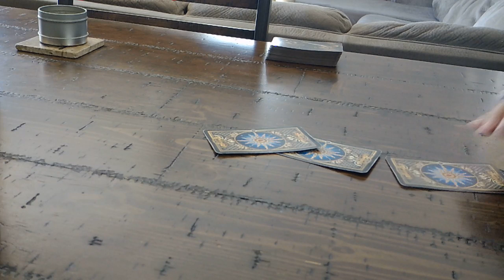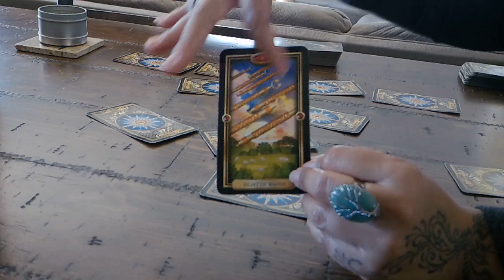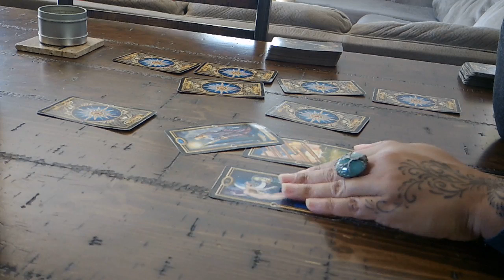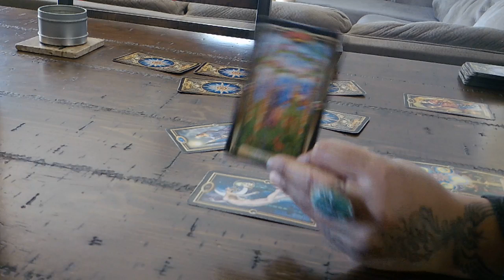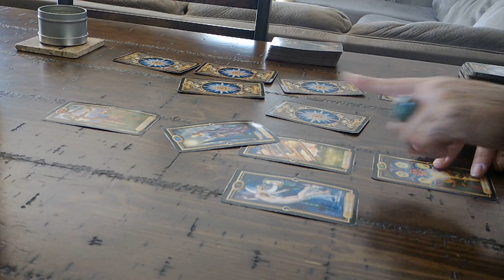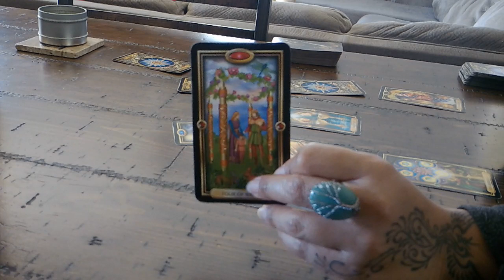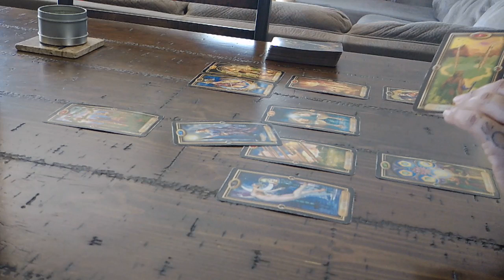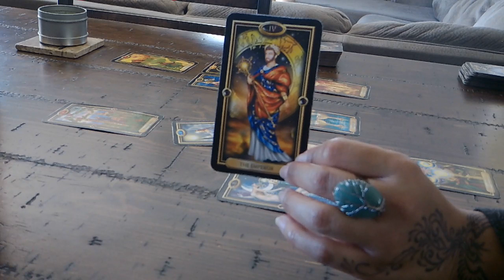CAPRICORN LOVE~FEB. 14-28~NEW LOVE IS COMING IN!